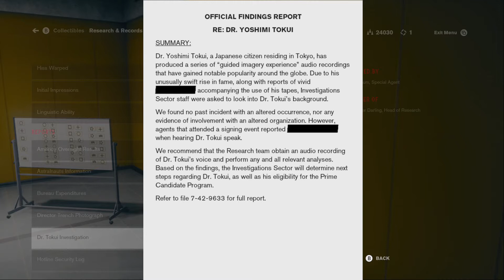Control | Blind Playtrough | No Commentary | Part 14